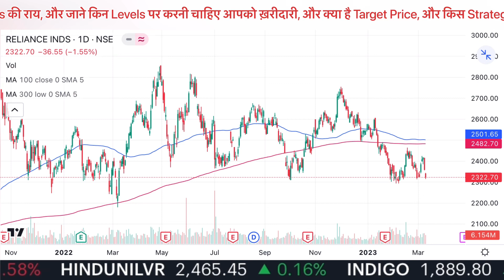Reliance Share News | Reliance Share News Today | Reliance industries share latest news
reliance share live news hindi
reliance share news q3 results
reliance industries share latest news
reliance share news today in hindi
reliance industries share for long term
reliance share news long term
tomorrow,
reliance share news cnbc awaaz
reliance industries share target
reliance share news today live

cnbc awaaz, zee business, et now sawdesh best pick. anil singhvi stocks analysis.